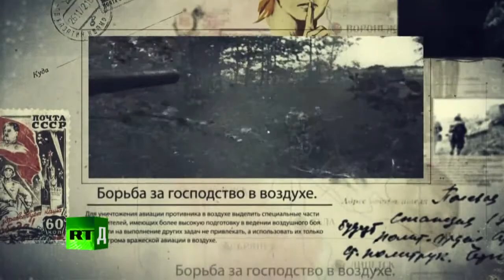War Witness Heritage: Operation Bagration, Ep 1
War Witness Heritage is a video series produced by Russia Today (RT) in celebration of the 70th anniversary of victory in World War 2 (The Great Patriotic War). The videos are narrated by actual participants of the campaigns involved.

Operation Bagration (Oперация Багратио́н, Operatsiya Bagration) was a Soviet offensive started on June 22, 1944, to liberate the Belorussian SSR from the German Army.